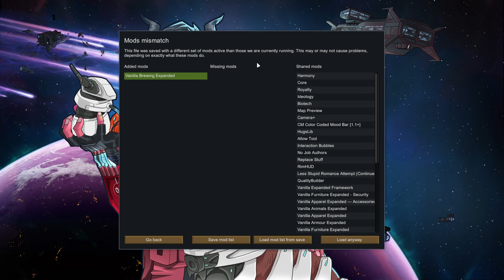Modded RimWorld 1.5 - Pt.4 - "Fancy Thinking"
Hey guys, and welcome back to RimWorld! In part 4 of our series, quick thinking sees our numbers rise, but will rapid expansion come with a price?